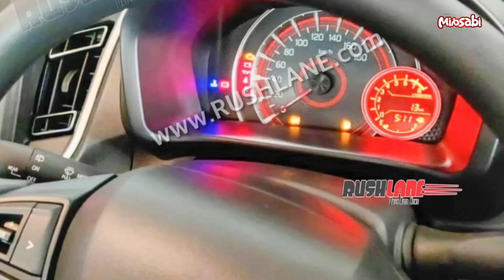New Maruti Suzuki Celerio 2021 | മൈലേജ് കിംഗ്‌ | Walkaround Leaked | 2nd Gen